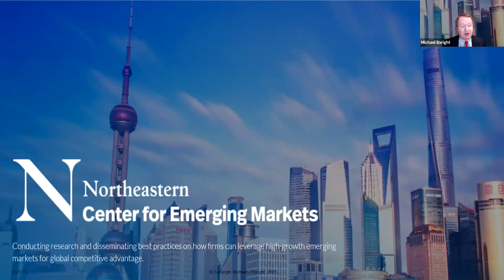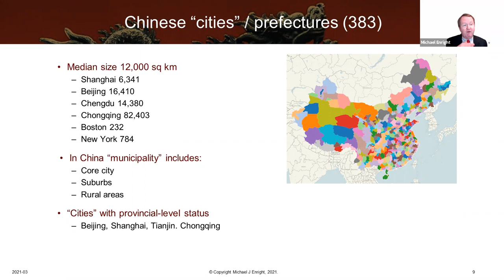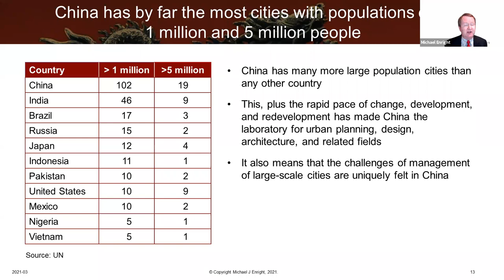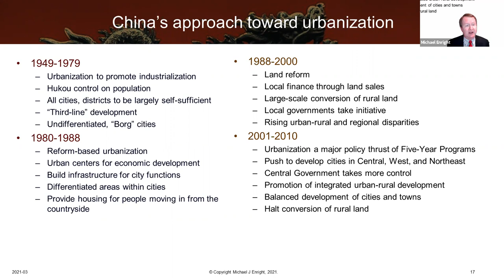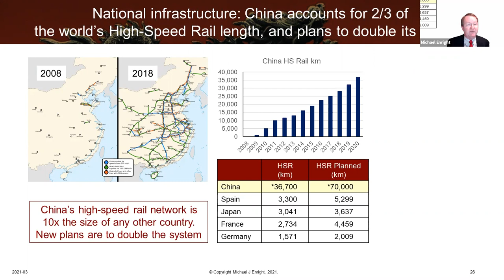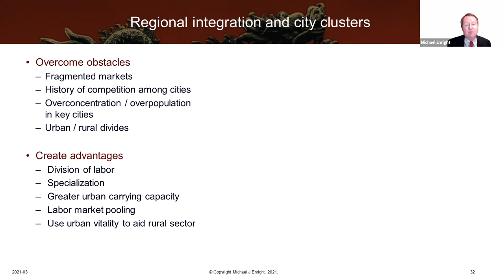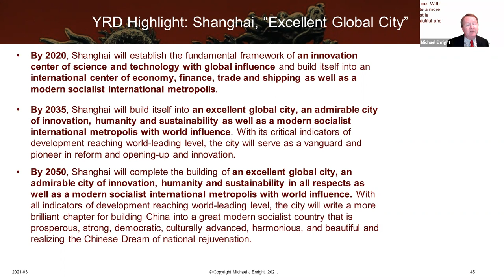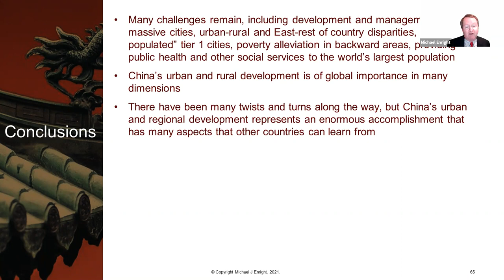Unleashing Urbanization and Regional Development in China | Michael Enright | China Insights Series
As the world’s most populous nation, China faces massive challenges in urban and regional development. China is currently reshaping its urban landscape through the development of second and third tier cities, super city clusters, and a regional approach to both social and economic development. In the process, China has become the world’s leading laboratory for exploring new approaches and new ideas, while providing new opportunities for domestic and foreign firms alike. In this session, Michael Enright, the Pierre Choueiri Family Professor of Global Business at the D’Amore-McKim School of Business explored recent developments China’s urban/regional landscape.